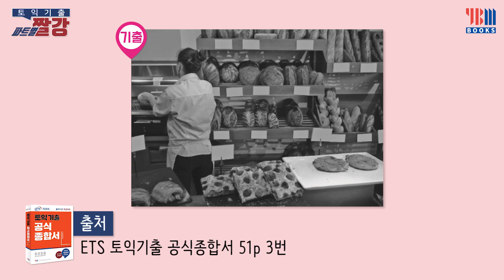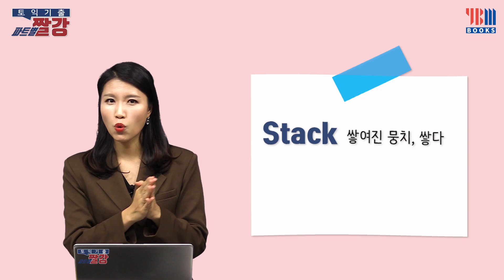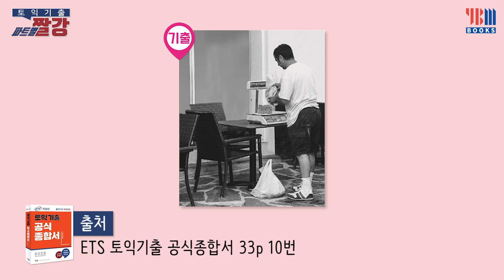[토익 기출 파트별 짤강] 입문자가 놓치기 쉬운 파트 1 점수 상승 포인트!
토익 입문자라면, 파트 1에서 이 부분을 놓치기 쉬워요!
지금부터 YBM어학원 입문 1위 미친토익 LC 최윤선 선생님이
토익기출문제와 함께 파트1의 핵심 포인트를 확실히 짚어드립니다.

(전국 YBM어학원650,750+반 1위 미친토익 / 12년 1월~19년 12월 YBM어학원 수강생수 기준)